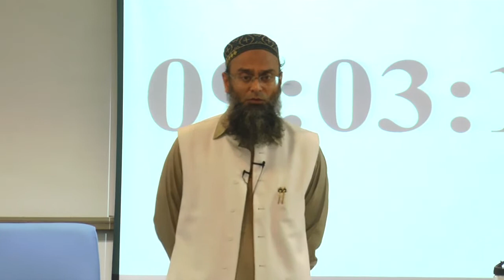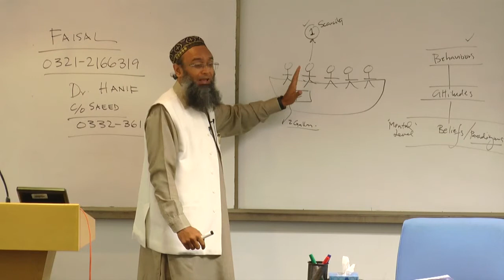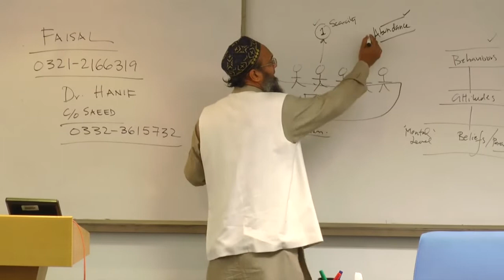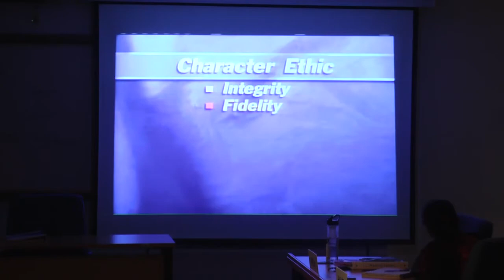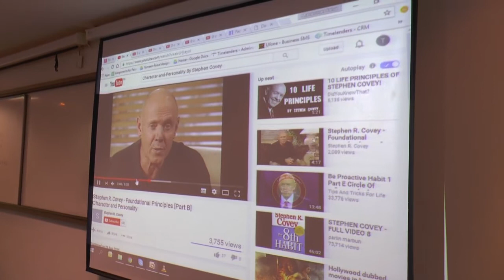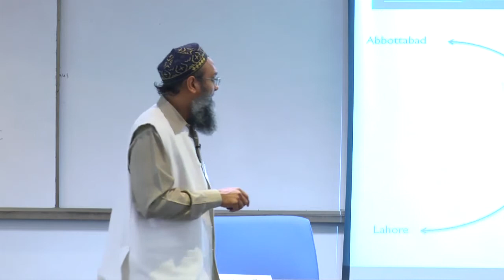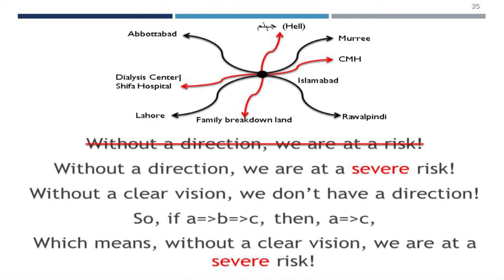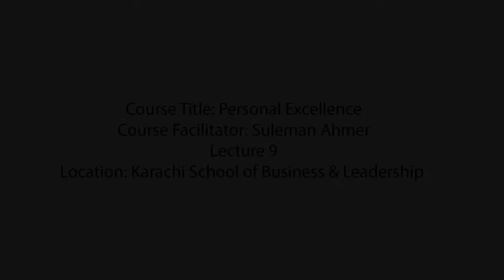PE Class 9A at KSBL by Suleman Ahmer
In this video Mr Suleman Ahmer conducts a discussion over abundance versus scarcity mentality and the implications it has on a society. He also covers the subject of personality ethic versus character ethic – How without proper roots in principle, no technique for creating the right image can provide long term effectiveness. This video also includes the answer to the paramount question of why do we need a vision?

Abundance vs. Scarcity Mentality | Personality Ethic vs. Character Ethic | Why do we need a vision?